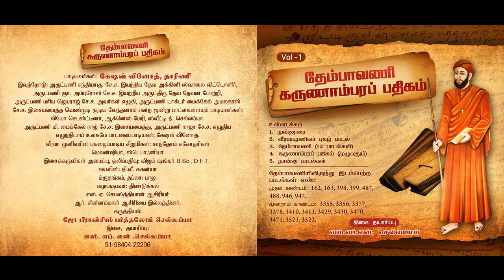19 கருணாம்பர பதிகம் - வீரமாமுனிவர் இயற்றிய தேவாரம் (Karnambara Pathigam)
கருணாம்பர பதிகம்  (Karnambara Pathigam)
வீரமாமுனிவர் இயற்றிய தேவாரம் (Thevaaram)
Album: Thembavani | Karnambara Pathigam (தேம்பாவணி | கருணாம்பர பதிகம்)

பாடியவர்கள்: கேஷவ் வினோத், தாரிணி
Singers: Keshav Vinoth, Tharini

ராகம்: சங்கராபரணம் Raagam: Sankarabaranam

1. மூவா முதலா முற்றிணையா
  மூவானாய் ஓர் மெய்ப்பொருளாய்த்
  தாவா நயனாய்த் தயைக்கடலாய்த்
  தானாய்த் தனிமுத் தொழிற்பரனாய்க்
  காவா துஎன்உளத்து அரசாய்க்
  கருணாம்பரமாய் ஆதி பரா
  ஆவாய் உன்னை அனைவரும் உன்
  அலர்த் தாள் பணியாவா றென்னோ?

                             -கருணாம்பரம், கருணாம்பரம்!

ராகம்: மோகனம் Raagam: Mohanam

2. நேரா நிலையில் தன்வயத்தாய்
  நெடுங்காற் கடந்தே என்றும் உளாய்ச்
  சூரார் உடல்செய் உருவிலனாய்த்
  தொக்க நன்மை யாவும் உளாய்ப்
  பேராது அணுகாது எங்குமுள்ளாய்ப்
  பின்மூ வுலகோர் காரணனாய்
  ஓராது இவற்றை உலகெல்லாம்
  உன்தாள் பணியா வாறென்னோ?

                             -கருணாம்பரம், கருணாம்பரம்!

ராகம்: ப்ருந்தாவன சாரங்கா Raagam: Brindhavana Saranga

3. வான்கொள் ஒளிசெய் சுடர் படைத்தி
  மண்கொள் பலநல் உயிர்படைத்தி
  கான்கொள் கனியோ டலர்படைத்தி
  கதிர்கொள் மணியோடு அணிபடைத்தி
  யான்கொள் எவையு நீபடைத்தி
  இவைசால்பு அன்றுஎன்று உனைத்தந்தி
  ஊன்கொள் உருநீ ஆயினபின்
  உன்தாள் பணியா வாறென்னோ?

                             -கருணாம்பரம், கருணாம்பரம்!

ராகம்: சாமா Raagam: Sama

4. தனிமைத் தலைமை உனதென்பார்
  தயையின் மிக்குஉன் அன்புணர்ந்தோர்
  இனிமைத் தலைமை உனதுஎன்பார்
  இணையாச் சீர்கொள் உன்குணத்தால்
  கனிமைத் தலைமை உனதென்பார்
  கவினே கனியே உனையென்பார்
  நனிமெய் இஃதாய் அனைவரும் உன்
  நற்றாள் பணியாவா றென்னோ?

                             -கருணாம்பரம், கருணாம்பரம்!

ராகம்: கல்யாண வசந்தம் Raagam: Kalyana Vasandham

5. பொருளே செய்யதெப் பொருளினும் உன்
  புணர்ந்து அப்பொருள்கெட்டு அழியாய் நீ
  அருளே புரிந்து செய்பொருளால்
  ஆமோர் பயனும் வேண்டாய் நீ
  மருளே அறியாய் தயைமறவாய்
  மாறா நட்பு எம் மேல்ஒழியாய்
  இருளே மிகஈது உணரா உன்
  இணைத் தாள் பணியாவாறென்னோ?

                             -கருணாம்பரம், கருணாம்பரம்!

ராகம்: கரகரப்ரியா Raagam: Karakarapriya

6. சுவையே ஊட்டி அளிப்போய்நீ
  தொன்னோய் மாற்று மருந்தோய்நீ
  நவையே நீக்கிக் களிப்போய்நீ
  நசையே ஆற்றும் இனியோய்நீ
  அவையே புகழின் உயர்ந்தோய்நீ
  அமரர் புகழப் படுவோய்நீ
  இவையே உண்டாய்ப் பின் உலகு உன்
  இணைத்தாள் பணியாவாறென்னோ?

                             -கருணாம்பரம், கருணாம்பரம்!

ராகம்: தர்மாவதி Raagam: Dharmavadhi

7. ஒளியே நலதேல் இவ்வொளியை
  ஒளித்துக் கடந்த ஒளியோய் நீ
  கனியே நலதேல் ஆசையறக்
  கசடற்று ஒழியாக் கனியோய் நீ
  தெளியே வருநூற் கலைநலதேல்
  திரநூல் உணர்ந்துந் தெளியோய்நீ
  வெளியே இவை ஓர்ந்து அனைவரும் உன்
  மென்தாள் பணியாவாறென்னோ?

                             -கருணாம்பரம், கருணாம்பரம்!

ராகம்: ஆபோகி Raagam: Aabhogi

8. கானார் மலர்பெய்து உன்திருத்தாள்
  கருத்தில் கொள்வார் துயர்கொள்ளார்
  நானாவழியே நனிவாழ்வார்
  நயமும் புகழும் மிக்கனபின்
  வானாய் பயன்கொள்வார் என்றாய்
  மாறாமெய் இஃதாகி இவண்
  தேனார் இன்ப நக்குவர் உன்
  திருத்தாள் பணியாவாறென்னோ?

                             -கருணாம்பரம், கருணாம்பரம்!

ராகம்: ஹம்சாநதி Raagam: Hamsanathi

9. மலையே யுன்னல்லால் நிலையா
  மதுவே அமுதே கொல்நெஞ்சாம்
  கலையே வெளிறாம் ஒளி இருளாம்
  களியே துன்பமாம் திருவின்
  அலையே வற்றி நல்குரவாம்
  அடலே வலியே குறையாம் இந்
  நிலையேயாகி உலகெல்லாம்
  நின்தாள் பணியாவாறென்னோ?

                             -கருணாம்பரம், கருணாம்பரம்!

ராகம்: காப்பி Raagam: Kaapi

10. கார்சேர் மின்னே இங்கு இளமை
   கடல்சேர் திரையே இங்கு உடைமை
   நீர்சேர் நுரையே இங்கு இனிமை
   நிசிசேர் துளம்பே இங்கு ஒளிமை
   சீர்சேர் உன்னைச் சேர்ந்தவர்க்கே
   திறம்பா ஒழியா வாழ்வுளதாம்
   பார்சேர் எவரும் இஃதுஅறிந்து உன்
   பனித்தாள் பணியாவாறென்னோ?

                             -கருணாம்பரம், கருணாம்பரம்!

ராகம்: சஹானா Raagam: Sahana

11. வல்லார் இல்லை உன்னயல்லால்
   வாழார் இல்லை உனைச்சேர்ந்தால்
   இல்லார் இல்லை நீ இரங்க
   இவண் நீ முனியக் கெடார் இல்லை
   செல்லார் வானோர் தொழுதேத்தும்
   சொல்லற்கு அரியஉன் பெருமை
   கல்லார் உண்டோ பின்புலகுன்
   கவின்தாள் பணியாவாறென்னோ?

                             -கருணாம்பரம், கருணாம்பரம்!

ராகம்: ஆஹிர்பைரவி (சக்ர வாகம்) Aahirbhairavi (Sakra Vaagam)

12. வான்மேல் அமரர் அத்தனையும்
   மண்மேல் அரசர் அத்தனையும்
   நூல்மேல் உயர்வோர் அத்தனையும்
   நுண்மாண்பு அறிவோர் அத்தனையும்
   கான்மேன் முனிவர் அத்தனையும்
   கன்னிமடவார் அத்தனையும்
   மேன்மேல் இறைஞ்ச மற்றுலகுன்
   மென்தாள் பணியாவாறென்னோ?

                             -கருணாம்பரம், கருணாம்பரம்!